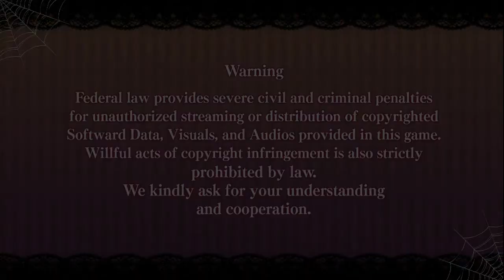【ᴘᴄ】EPHEMERAL -FANTASY ON DARK- | #61 | Ray (Part 12)【ɴᴏ ᴄᴏᴍᴍᴇɴᴛᴀʀʏ】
♥𝓖𝓪𝓶𝓮 𝓓𝓮𝓽𝓪𝓲𝓵𝓼♥
 ⁕ ᴛɪᴛʟᴇ: EPHEMERAL -FANTASY ON DARK-
 ⁕ ᴘᴜʙʟɪsʜᴇʀs/ᴅᴇᴠᴇʟᴏᴘᴇʀ: dramatic create
 ⁕ ᴅᴇsᴄʀɪᴘᴛɪᴏɴ:
𝐹𝑙𝑒𝑒𝑡𝑖𝑛𝑔, 𝑦𝑒𝑡 𝑏𝑒𝑎𝑢𝑡𝑖𝑓𝑢𝑙. 𝑇𝘩𝑒 𝑤𝑜𝑟𝑙𝑑 𝑜𝑓 𝑑𝑎𝑟𝑘𝑛𝑒𝑠𝑠.
𝑇𝘩𝑒 𝑚𝑎𝑖𝑛 𝑝𝑟𝑜𝑡𝑎𝑔𝑜𝑛𝑖𝑠𝑡, 𝐶𝑙𝑜𝑒 𝑙𝑖𝑣𝑒𝑑 𝑖𝑛 𝑎 𝑠𝑒𝑐𝑙𝑢𝑑𝑒𝑑 𝑡𝑜𝑤𝑛. 𝑆𝑢𝑟𝑟𝑜𝑢𝑛𝑑𝑒𝑑 𝑏𝑦 𝑤𝑖𝑟𝑒 𝑓𝑒𝑛𝑐𝑒𝑠, 𝑖𝑡 𝑓𝑒𝑙𝑡 𝑙𝑖𝑘𝑒 𝑠𝘩𝑒 𝑤𝑎𝑠 𝑡𝑟𝑎𝑝𝑝𝑒𝑑 𝑖𝑛𝑠𝑖𝑑𝑒 𝑎 𝑐𝑎𝑔𝑒.
𝑍𝑜𝑚𝑏𝑖𝑒𝑠 𝑤𝑒𝑟𝑒 𝑡𝘩𝑒 𝑜𝑛𝑙𝑦 𝑟𝑒𝑠𝑖𝑑𝑒𝑛𝑡𝑠 𝑖𝑛 𝑡𝘩𝑎𝑡 𝑡𝑜𝑤𝑛, 𝑎𝑛𝑑 𝑠𝘩𝑒 𝑤𝑎𝑠𝑛'𝑡 𝑡𝘩𝑒 𝑒𝑥𝑐𝑒𝑝𝑡𝑖𝑜𝑛. 𝑀𝑎𝑛𝑦 𝑡𝑜𝑜𝑘 𝑡𝘩𝑒𝑖𝑟 𝑜𝑤𝑛 𝑙𝑖𝑓𝑒 𝑟𝑎𝑡𝘩𝑒𝑟 𝑡𝘩𝑎𝑛 𝑡𝑜 𝑎𝑔𝑒 𝑎𝑤𝑎𝑦, 𝑏𝑢𝑡 𝑡𝘩𝑒𝑦 𝑤𝑒𝑟𝑒 𝑜𝑡𝘩𝑒𝑟𝑤𝑖𝑠𝑒 𝑙𝑖𝑣𝑖𝑛𝑔 𝑎 𝑝𝑒𝑎𝑐𝑒𝑓𝑢𝑙 𝑙𝑖𝑓𝑒. 𝑂𝑛𝑒 𝑑𝑎𝑦 𝘩𝑜𝑤𝑒𝑣𝑒𝑟…….
𝐴𝑠 𝐶𝑙𝑜𝑒 𝑤𝑎𝑠 𝘩𝑜𝑝𝑖𝑛𝑔 𝑡𝑜 𝑠𝑒𝑒 𝑡𝘩𝑒 𝑜𝑢𝑡𝑠𝑖𝑑𝑒 𝑤𝑜𝑟𝑙𝑑, 𝑠𝘩𝑒 𝑟𝑒𝑐𝑖𝑒𝑣𝑒𝑑 𝑎𝑛 𝑖𝑛𝑣𝑖𝑡𝑎𝑡𝑖𝑜𝑛. 𝐴𝑛 𝑖𝑛𝑣𝑖𝑡𝑎𝑡𝑖𝑜𝑛 𝑡𝑜 𝑎𝑡𝑡𝑒𝑛𝑑 𝑎 𝑝𝑟𝑒𝑠𝑡𝑖𝑔𝑖𝑜𝑢𝑠, 𝑑𝑖𝑣𝑒𝑟𝑠𝑒 𝑠𝑐𝘩𝑜𝑜𝑙 𝑜𝑛𝑙𝑦 𝑡𝘩𝑒 𝑚𝑜𝑠𝑡 𝑡𝑎𝑙𝑒𝑛𝑡𝑒𝑑 𝑎𝑛𝑑 𝑠𝑘𝑖𝑙𝑙𝑒𝑑 𝑐𝑜𝑢𝑙𝑑 𝑗𝑜𝑖𝑛.

♥ᴛᴀɢs ☛

♥ᴛɪᴍᴇsᴛᴀᴍᴘs♥
  ✧ 00:00 - INTRO
  ✧ 00:15 - Publishers/Developer
  ✧ 00:37 - Menu
  ✧ 01:03 - Ray -  Normal End (Romance Part)
  ✧ 25:30 - End